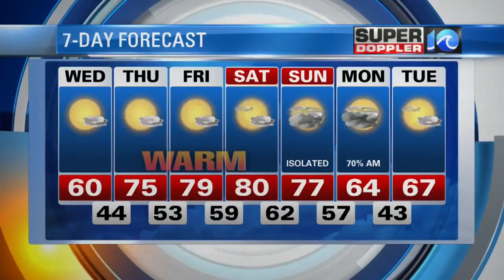Super Doppler 10 Afternoon Update (4/11/18)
Jeremy Wheeler looks at the afternoon forecast for April 11, 2018.